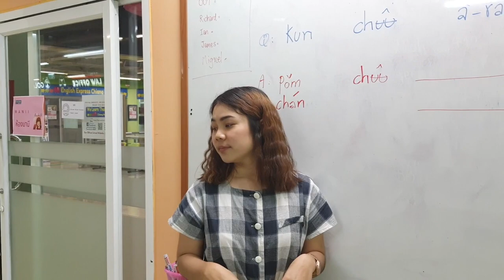ทำเนียน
Today we are going to present you a Thai slang word. One of the most
popular words spoken, that is the word ทำเนียน. Just the word เนียน by itself it means smooth
for example, หน้าเธอเนียนมาก her face is very smooth. In addition, there is a word ทำเนียน that
word means acting in a harmony with the various situations or in English you can say blend in,
stealth or stealthy . Let’s see an example…..